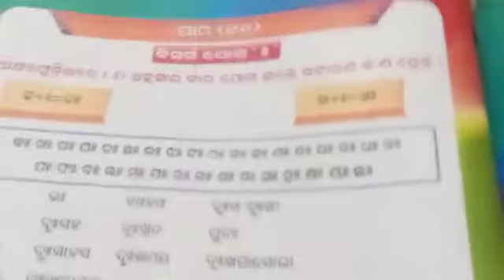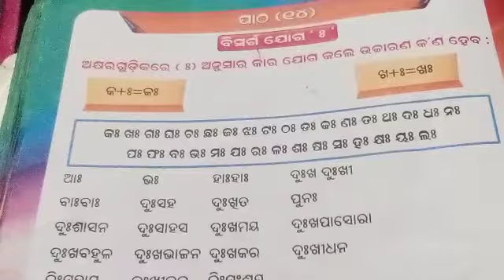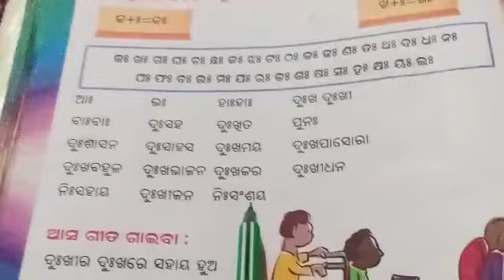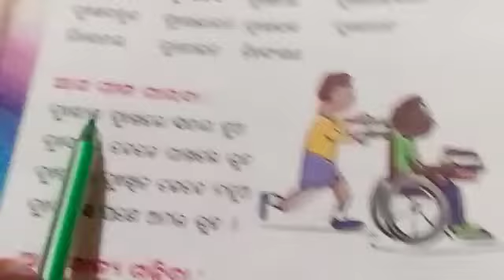Class-1 Odia 24/11/20